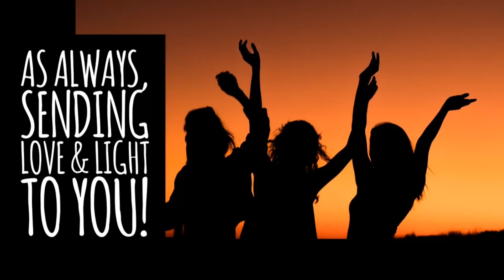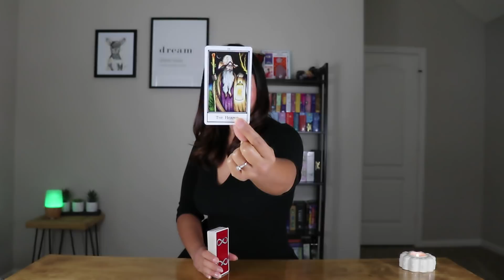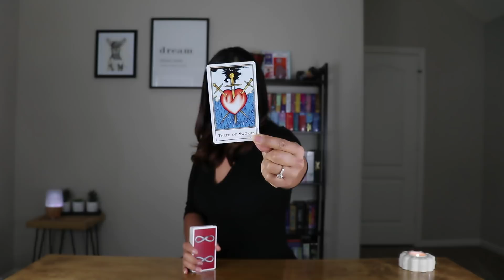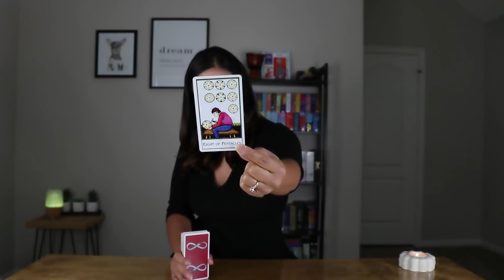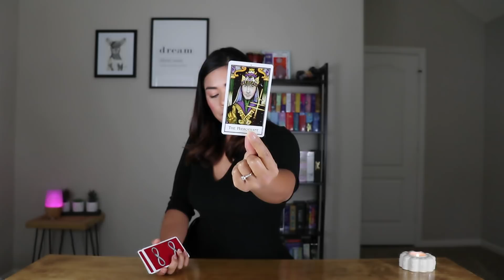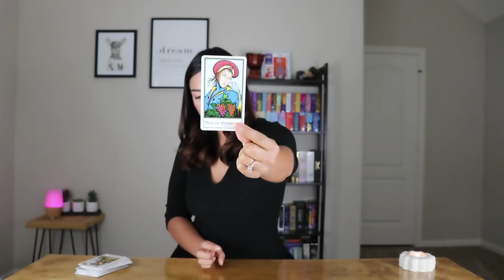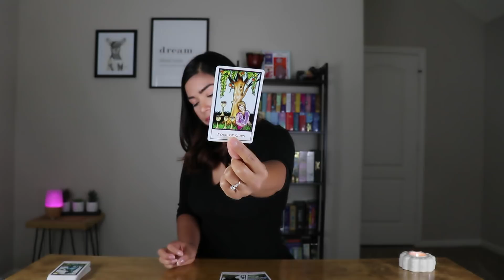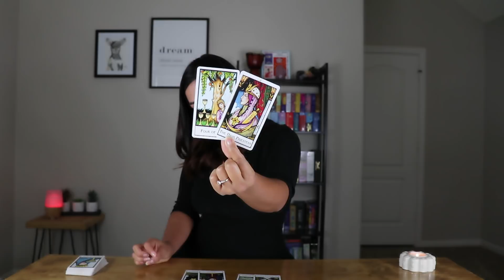Aquarius A Mistress, A Child & More June 2018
Psychic Medium/ Highly Sensitive Empath/Tarot Reader